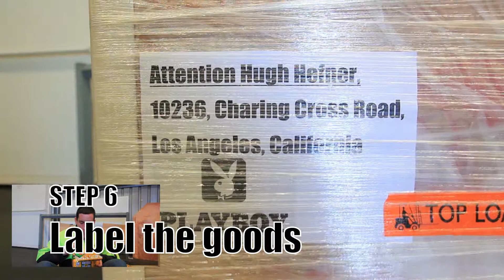Day 18 - How to Package Fragile Goods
Remember to share our videos and help create awareness for Cystic Fibrosis!

Please visit our youtube channel for more entertaining videos

Please visit our facebook page to know more about us

Muchas Gracias